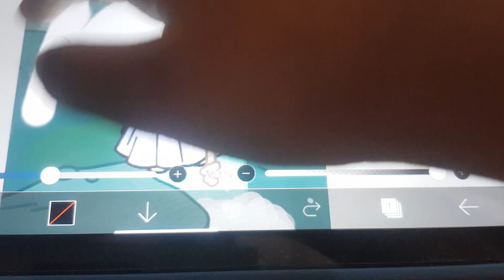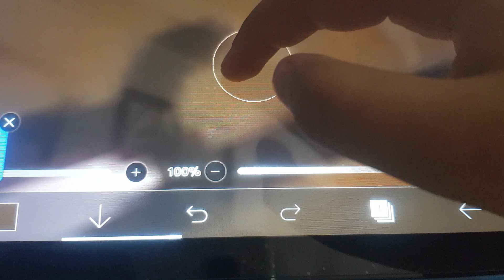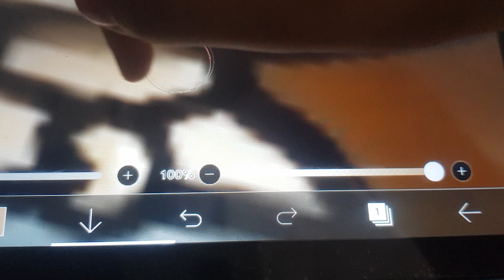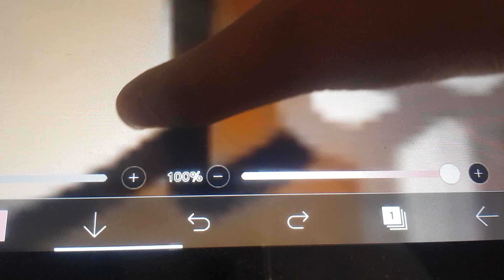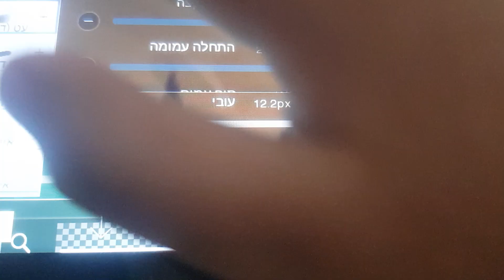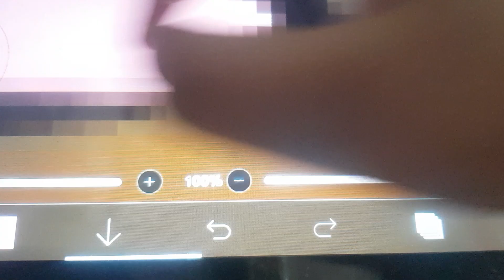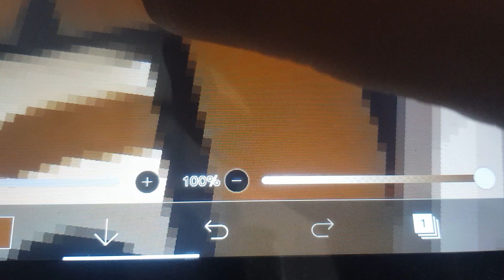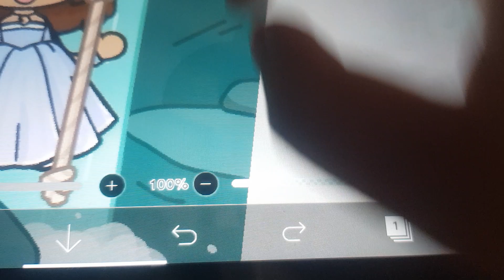זמן ציור עם מייה